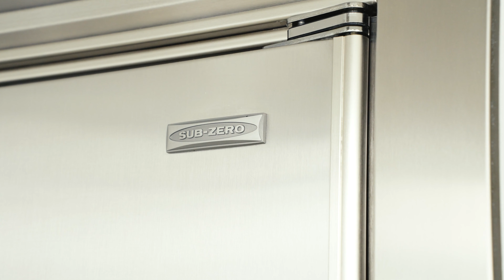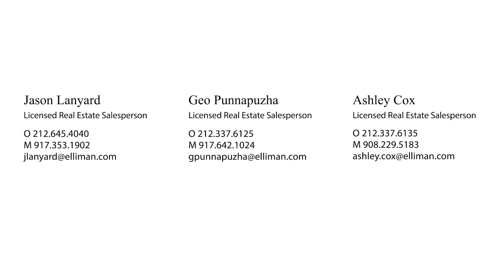100 Eleventh Avenue 16A